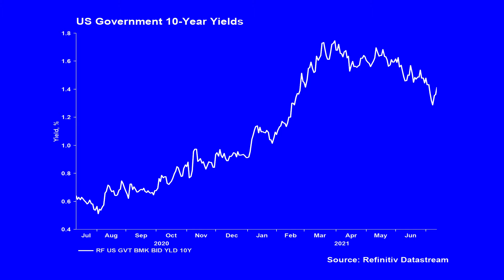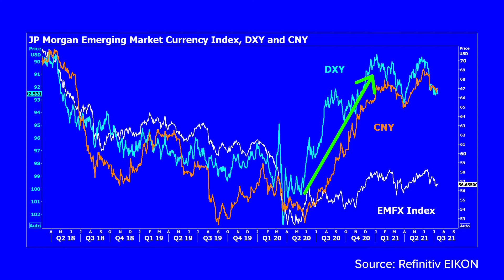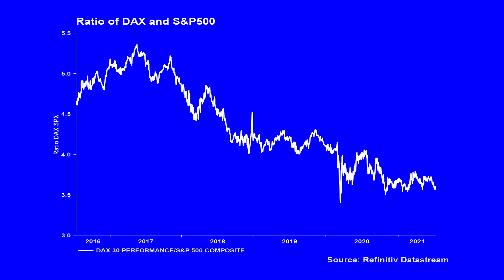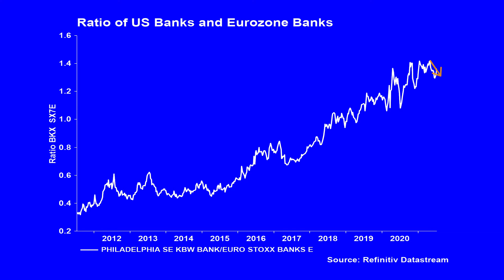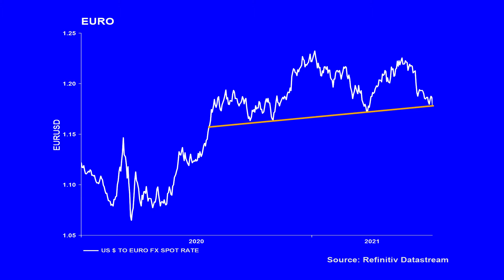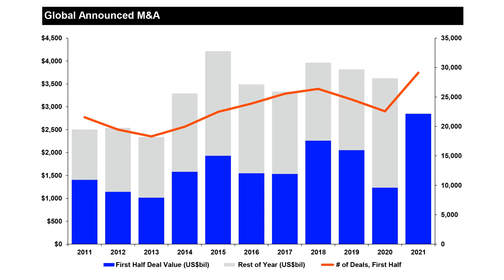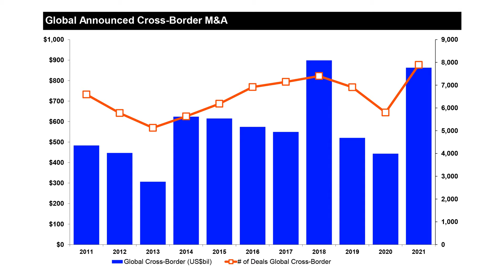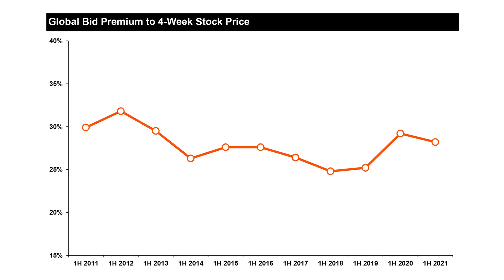Which Markets Are Vulnerable to This Mid-Cycle Slowdown? | The Big Conversation | Refinitiv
This week Real Vision’s Roger Hirst uses Refinitiv’s best-in-class data to look at the signs that a mid-cycle slowdown is already underway. Small caps continue to underperform and there are more signs that the reflation trade is under pressure. Emerging markets look particularly vulnerable on a relative basis because they didn’t reap the usual rewards of the cyclical upturn. In The Chatter this week, Cornelia Andersson, Head of M&A and Capital Raising at Refinitiv, discusses the record volumes in the M&A space and the key role that private equity has played in this process, and the potential for these firms to be priced out as corporate activity starts to pick up.